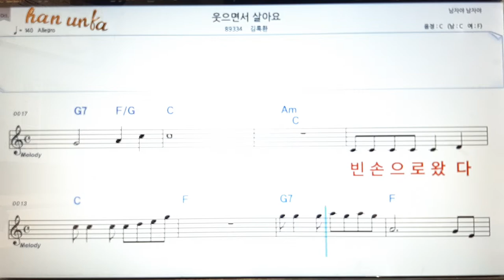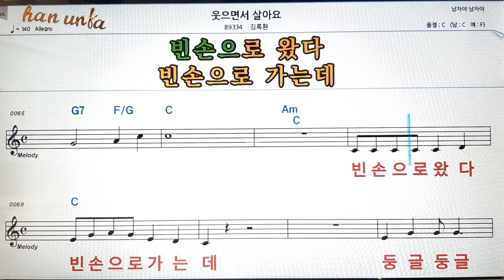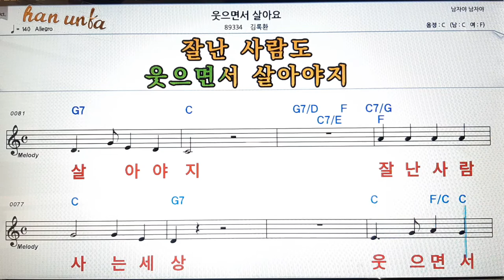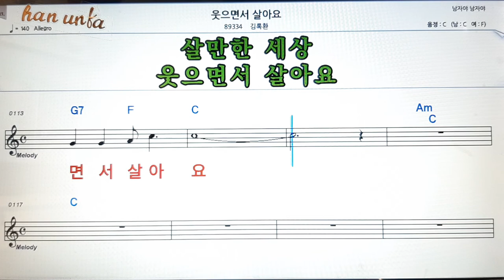웃으면서 살아요/김록환👍노래 반주, 코드 악보,가라오케💋Karaoke*Sheet Music*Chord*MR